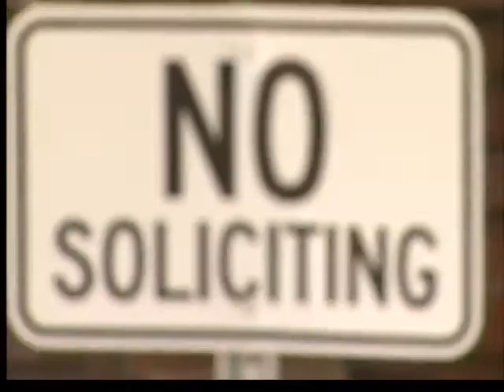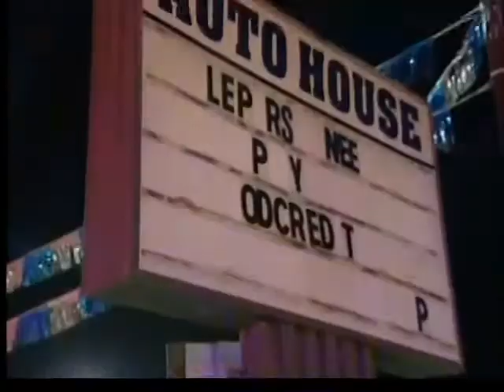Gibault Escape Again